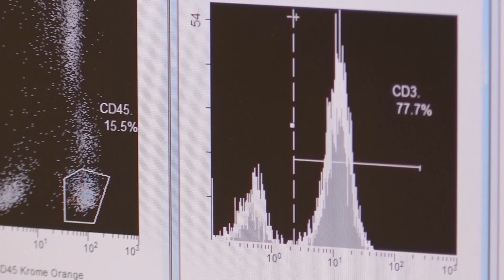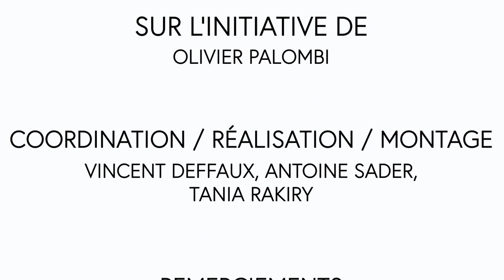MMS180 : le métier d'assistante hospitalo-universitaire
Mon Métier de la Santé en 180 secondes (MMS180) propose une série de vidéos pour les collégiens et lycéens sur les métiers atteignables via la PACES.

Julie DEMARET présente son métier d'assistante hospitalo-universitaire.

Porté par l'UNESS.fr, financé par le Ministère de l'Enseignement Supérieur de la Recherche et de l'Innovation, avec la participation de l'ANEMF, l'ANEPF, l'UNECD, l'ANESF et la FNEK.